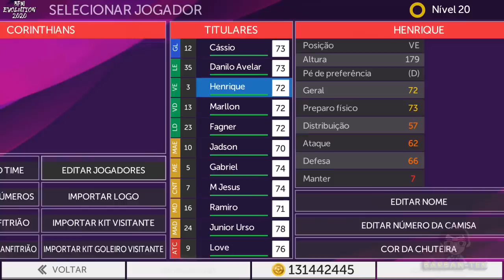FTS 19 EVOLUTION 2020 COM TIME BRASILEIROS SERIES A & B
Fts 19 evolution 2020 com brasileirão série A e B atualizado para android

POR QUÊ MUDEI FORMATO DOS VÍDEOS

AJUDE O MÉDICOS SEM FRONTEIRAS

Vamos falar de Deus de um jeito que você nunca viu ??

Canal

ACHE SEU CAMINHO

CRÉDITOS / CREDTIS:

💡- MW GAMES

CONTEÚDO PROTEGIDO POR DIREITOS AUTORAIS DO YOUTUBE SE COPIAR SEM DAR CRÉDITOS SEU CANAL SERÁ PENALIZADO FAÇA POR SUA CONTA E RISCO

CAPA DO VIDEO É PROIBIDO SER UTILIZADA POR OUTRO CANAL SE UTILIZAR SE CANAL SERÁ SEVERAMENTE PUNIDO

CONFIGURAÇÕES MEU CELULAR:

Marca: ASUS

Modelo: Z00A

Versão do Android: 5.0

Memória espaço interno: 16 GB

Cartão de Memória: 32 GB

Memória RAM: 4 GB

Processador: INTEL ATON 2,33 GHZ ( X86 )

GPU: POWER VR 457 MHZ

RESOLUÇÃO DA TELA: 1080 X 1920 ( FULL HD )

MEU CANAL DE VLOGS ( TEMAS LIVRES )

instalação tutorial & download